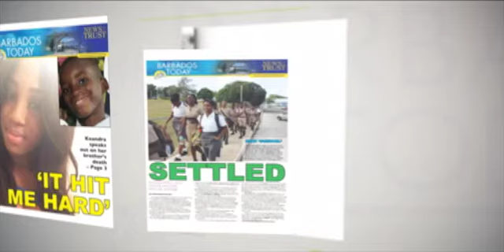BARBADOS TODAY MORNING UPDATE - June 3, 2019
Government moves ahead with Harrison’s Cave divestment.
The Minister of Health calls for common sense in polyclinic negotiations.
The Minister of Agriculture says no ban on chicken wing importation without alternative.